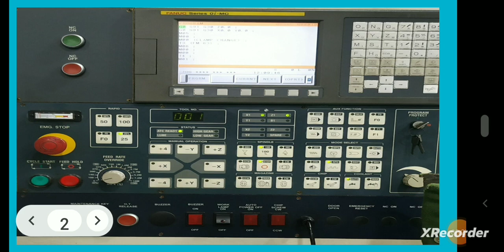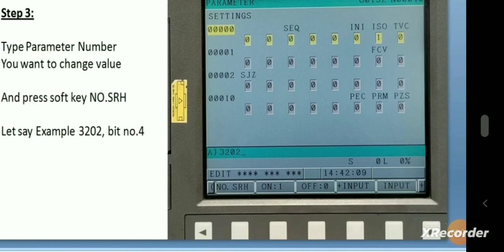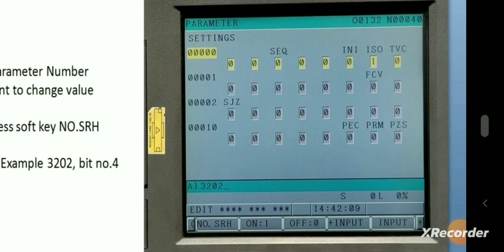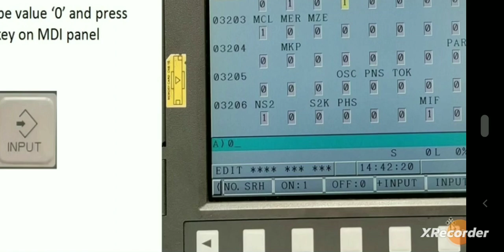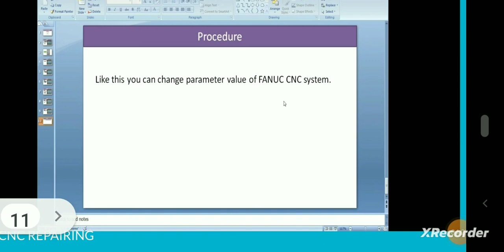How to change parameter in fanuc vmc machine?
Play List For CNC Machine Video

Play List for all Machine Video

इस चैनल पर सीएनसी मशीन मेंटेनेंस और अलार्म से संबंधित वीडियो अपलोड की जाती है।

अगर आप सीएनसी मशीन से संबंधित वीडियो देखना चाहते है तो।

fanuc ladder,

Fanuc ladder diagram for vmc machine programming